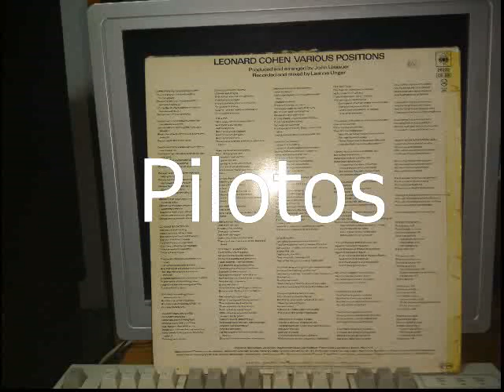DANCE ME TO THE END OF LOVE - LEONARD COHEN